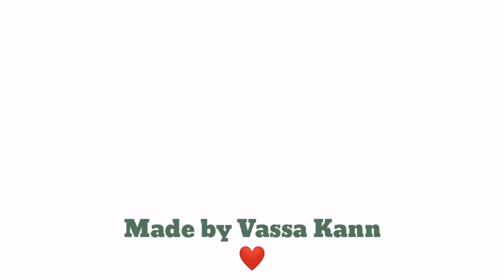ЙОГА ФЛОУ | КОМПЛЕКС НА ВСЁ ТЕЛО | 30 МИНУТ | ЙОГА ДЛЯ НАЧИНАЮЩИХ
Yoga flow - это вид йоги, где одна асана плавно перетекает в другую, следуя за своим дыханием мы плавно движемся в состоянии потока.
Я подготовила для вас комплекс йоги на всё тело, где мы проработаем с вами как спину, так и тазобедренные суставы, а также несколько асан на баланс.

Я очень надеюсь вам понравится этот урок. Я постаралась передать вам атмосферу солнечного Сочи, пляжа и прекрасного моря. Присоединяйтесь к этой практике и перенситесь на чудесный пляж, залитый солнцем на закате. Намасте, друзья!

Жду ваших вопросов в direct или внизу в комментариях.

Я буду безмерно благодарна за любой feedback. Пишите, что понравилось, что не понравилось, любые вопросы, отзывы, советы очень приветствуются.

Надеюсь вам понравится моё видео. Буду рада услышать советы и комментарии. Скоро увидимся! 😉
✧VASSA KANN ✧